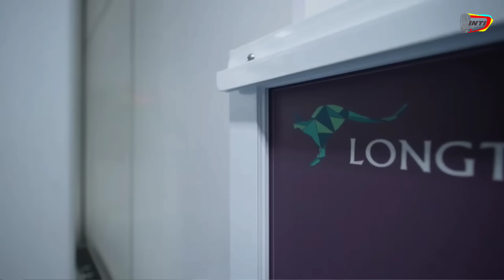Presiden Jokowi SEKA SUDUT MATANYA KAGUM & Tertegun, TAK DISANGKA PRABOWO MEMBALAS LEDEKAN DGN KARYA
Begitu memasuki gedungnya Presiden yang mulanya bahagia seketika berubah terperangah bahkan Presiden Jokowi sempat menseka sudut matanya ia kagum & tertegun melihat hasil pembangunan Pak Prabowo sebagai Menhan berupa RS Panglima besar Sudirman yang sangat megah tak disangka oleh semua rivalnya Pak Prabowo membalas ledekan dengan karya besar yang bermanfaat untuk banyak warga serta khususnya para prajurit sebab selain membangun RS Pusat Panglima besar Sudirman atau RSP Pangsar Sudirman Prabowo juga berhasil membangun 25 RS bagi berbagai angkatan yang tersebar di pelosok Daerah yang diresmikan sekaligus hari ini oleh Presiden Jokowi sendiri.
Prabowo yang sempat diberi nilai sebelas perseratus berhasil membuktikan jika ia mampu bekerja dengan baik